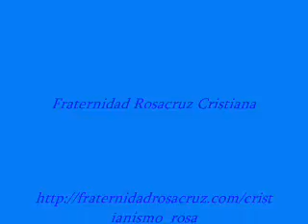Cristianismo Rosacruz Max Heindel Instrucciones 3ra y 4ta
Este libro de instrucciones presenta en forma muy simple, las verdades de la propia existencia del hombre, explicando el por qué y la razón de misterios que han conducido a millones de almas al materialismo y al repudio de la Biblia.